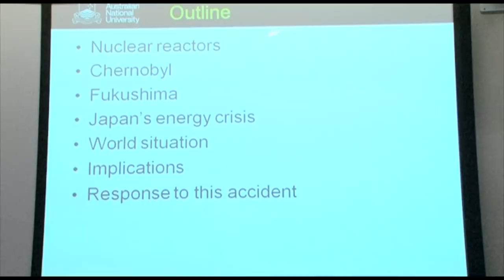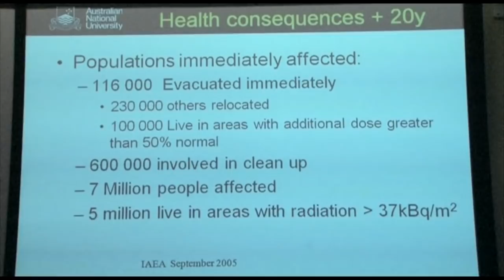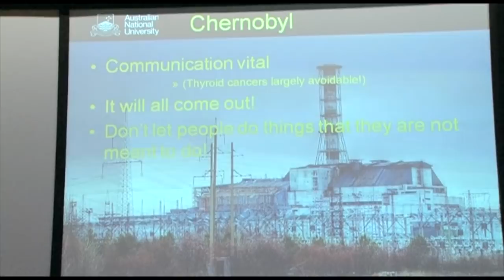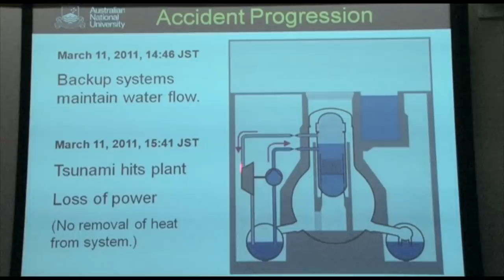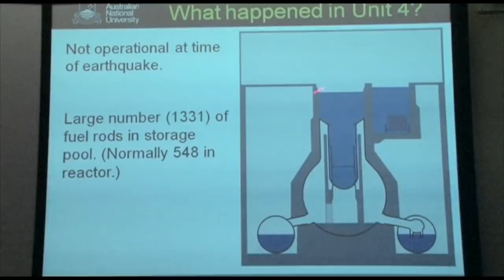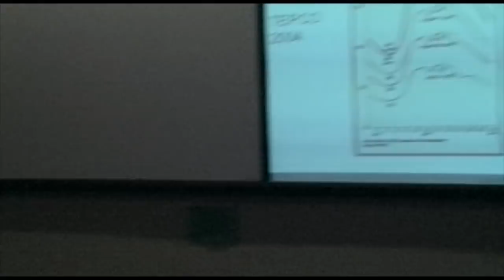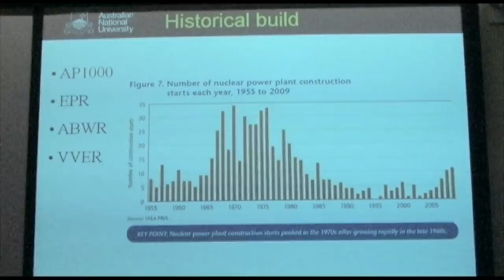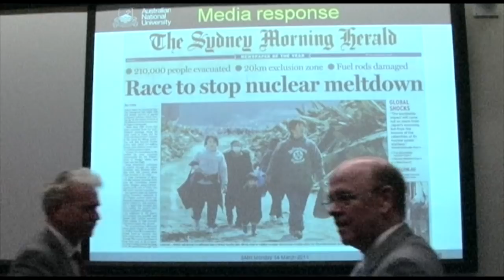Chernobyl 25 years on: is there a future for nuclear power after Fukushima?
Dean's Lecture Series

The accident at the Chernobyl nuclear reactor 25 years ago was a turning point in the history of nuclear power that saw the near abandonment of nuclear as an energy source in many countries. In the time since the world has begun exploring energy sources that are low in CO2 emissions and nuclear power has returned as an option. The present situation in Japan provides a fascinating example of our response and preparedness in dealing with a major nuclear accident and it raises the question as to whether the nuclear industry will survive the challenge. The talk will compare and contrast the accidents at the two facilities, examine what we have learned over the past 25 years and explore the likely lessons.

Professor Aidan Byrne completed a BSc and MSc degrees at the University of Auckland before commencing a PhD degree at the ANU in 1981. Following the completion of the degree in Department of Nuclear Physics he held positions with the University of Melbourne and spent over two years in Bonn, Germany as a von Humboldt fellow.

He returned to the ANU in 1989 as a Research Fellow and in 1991 commenced a joint appointment between the Department of Physics, in the Faculty of Science and the Department of Nuclear Physics, Research School of Physical Sciences and Engineering. He was Head of the Department of Physics from 2003 to 2007. He is currently the Dean of Science at the ANU and the Director of the ANU College of Physical and Mathematical Sciences.